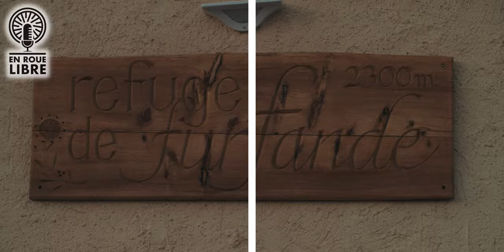#27 - Jérôme Clementz - Le tout premier Roi de l'Enduro VTT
Jérôme Clementz est ancien pilote professionnel de VTT, aujourd’hui ambassadeur et consultant pour des marques de vélo.

En 2013, il est devenu le premier champion du Monde de l’histoire de l’Enduro VTT, une discipline dans laquelle il s’est investi depuis ses débuts.

Il est l’un des rares pilotes français a avoir fait carrière dans ce sport et il a été aux premières loges de son évolution et de son développement avec sa professionnalisation et son développement mondial.

Jérôme partage aujourd’hui son temps entre ses collaborations avec des marques, son entreprise de chronométrage et l’organisation d’évènements et a une vision affutée du marché et de la compétition.

Dans cet épisode, vous découvrirez:
Comment Jérôme est tombé dans le vélo,
LA course qui a tout changé et lancé sa carrière,
Comment cette dernière a débuté puis évolué grâce à différents sponsors,
Comment a évolué la pratique et le marché de l’enduro,
Qu’est ce qui différencie les pilotes de descente et d'Enduro,
Les techniques secrètes de reconnaissance pour les spéciales,
Sa stratégie pour devenir champion du Monde d’Enduro en 2013,
Ses conseils pour apporter un maximum de valeur à ses sponsors,
Comment il gère la suite de sa carrière après l’arrêt de la compétition,
Et plein d’autres choses.

Pour devenir partenaire de Neat Mobility et proposer à vos clients une couverture personnalisée pour leur vélo et leur vae, rendez-vous sur ⁠Neat.eu⁠ et pour leur envoyer un message de ma part, c’est sur ⁠ ⁠

Dans cet épisode, on a parlé de:
Denis Labigang
Peter Pouly
Nicolas le Carré
Guillaume Koch
Enrico Guala
Georges Edwards
Fred Glo
Chris Ball
Guillaume Koch

💻 MON MATERIEL
► Appareil photo Sony A7iii : ⁠
► Micro Rode NT USB : ⁠

👕 MA TENUE
► Si vous aimez ma chemise et mon T-Shirt, sachez qu’ils m’ont été offerts par Adresse.Paris.
Envoyez-leur du love en allant voir leur site et leur boutique.

AIDEZ-MOI À DÉVELOPPER CE PODCAST
❤️ En vous abonnant au podcast sur votre plateforme de podcast préférée et en me laissant une note 5*.
📺 En Vous abonnant au podcast sur Youtube.